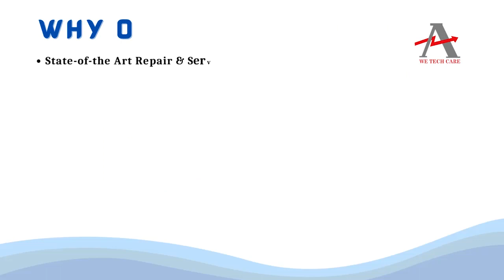Indramat ADW3 109 0698 4B02 02 PCB BOARD